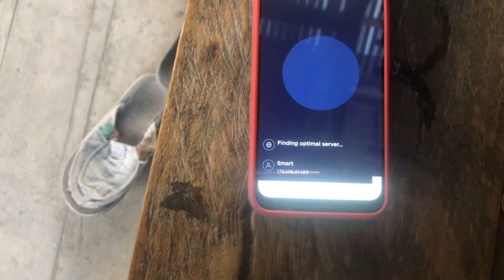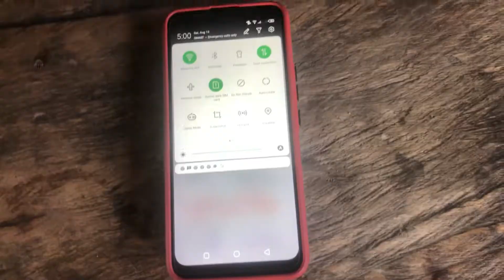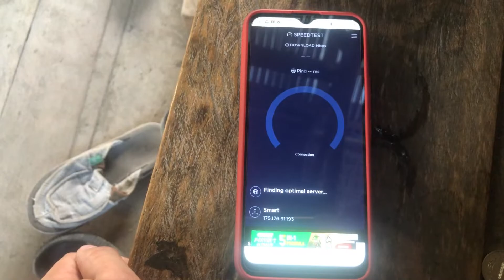WiFi Hotspot Installation | AKOvlogs